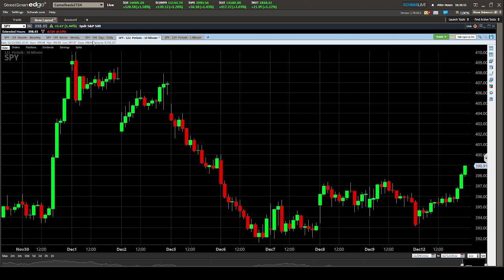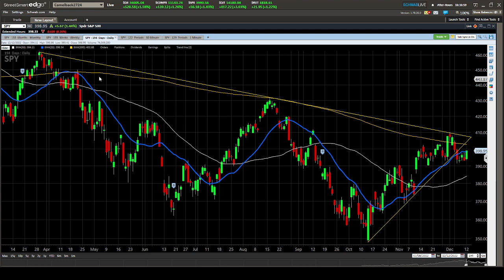ES SPY PM 12/12/22. S&P Itching to break out of balance!! Which way? Weeks end will till!